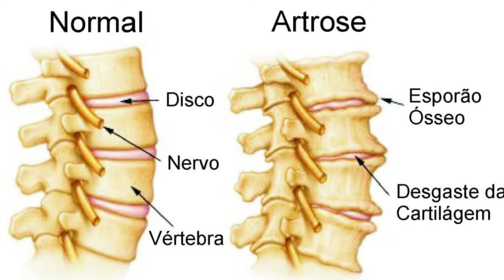O MELHOR SUPLEMENTO PARA DIABÉTICO PARA RUGAS E PÉ DE GALINHA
Nos dias 30, 31 e 1 de fevereiro acontecerá o Curso Intensivo de Diabetes evento online e gratuito, clique para se cadastrar

Colágeno realmente pode suaviza os "pés de galinha"?

Se você te essa duvida o vídeo de hoje é para você!

Suplementos podem ser parte de um estilo de vida saudável, auxiliando na saúde das articulações e, possivelmente, na regulação do açúcar no sangue. Mas a chave está na combinação de hábitos, como uma dieta equilibrada e exercícios regulares. Juntos, podemos caminhar rumo a uma vida mais saudável! 💪🍏

Quer apoiar o canal e unir forças rumo ao ummilhaoamenos?
Torne-se membro ou apoiador do canal!

Gostou do vídeo? Curta e comente abaixo o que achou e sobre o que pode ser nosso próximo assunto.

Estou disponível para consultas médicas presenciais ou online.

Entre na lista de espera da Escola do Diabetes, acompanhamento online comigo durante 1 ano para reversão do diabetes e vida plena

Conheça o curso 5 Tipos de Diabetes e 5 Formas de Reversão